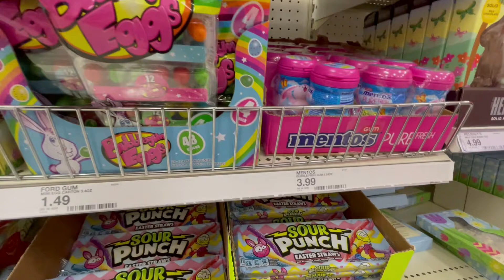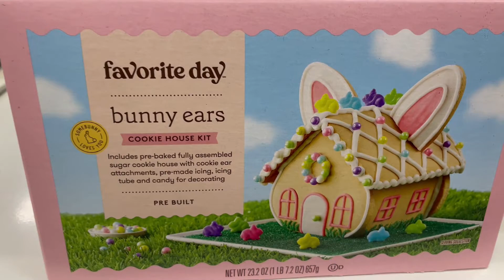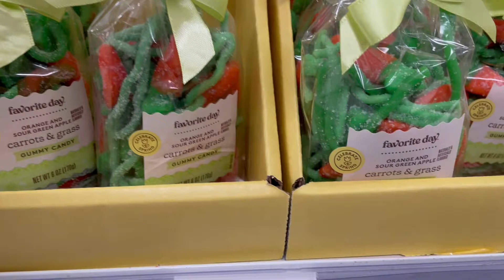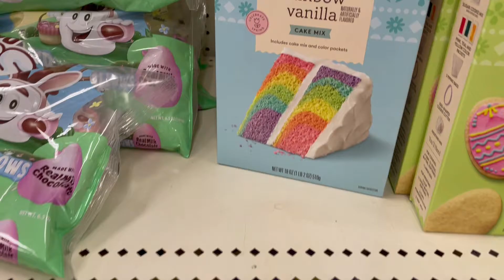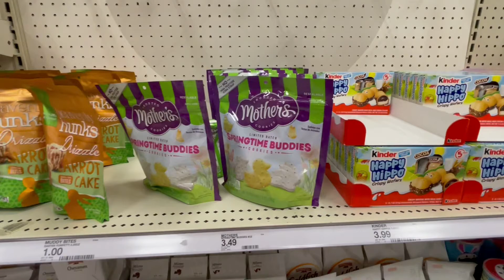TARGET EASTER & SPRING 2024 | SHOP WITH ME